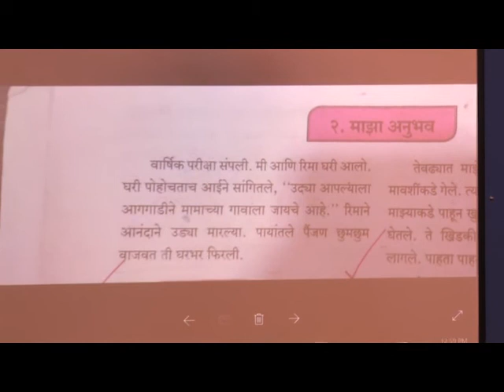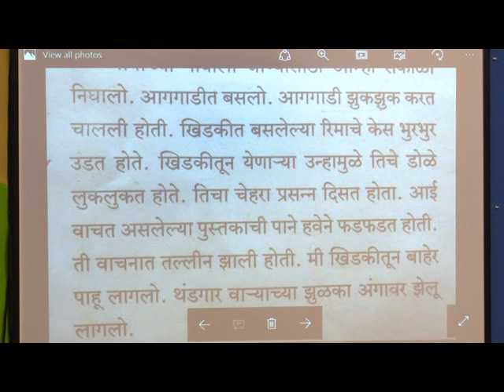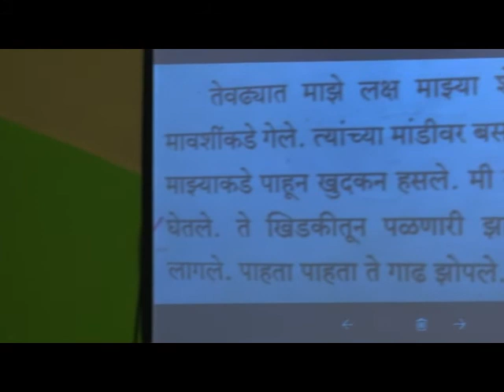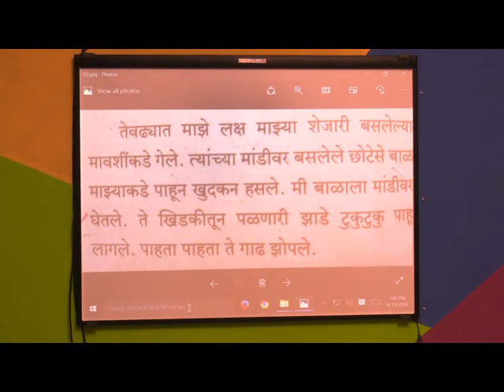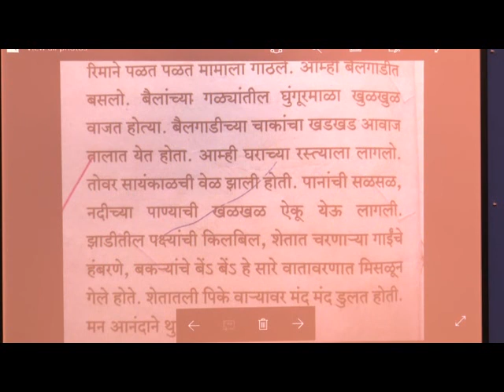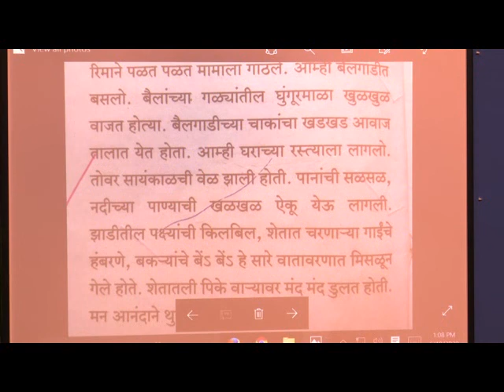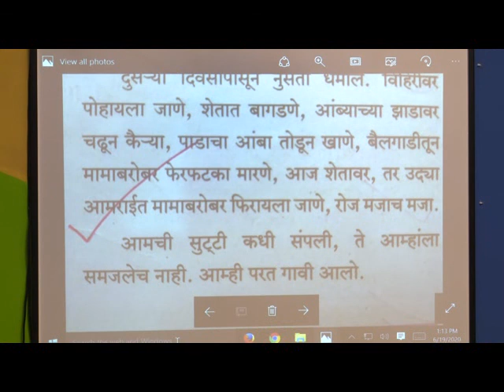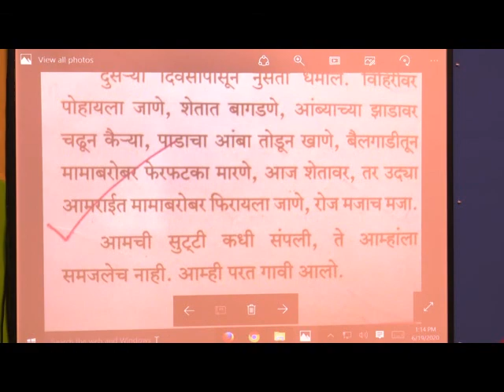6 EPISODE 3 L 2 Maza Anubhav